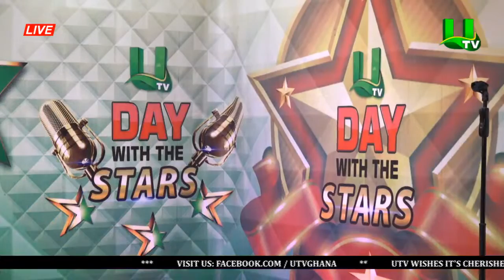UTV Day With The Stars (01/01/2021)